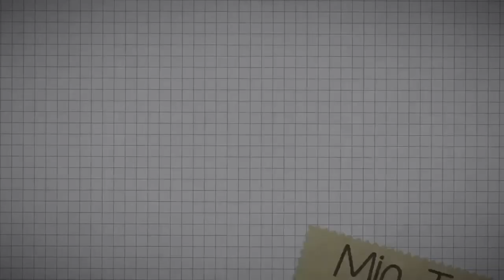Cúng ông Táo, đi thả cá Chép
23 tháng Chạp năm Tân Sửu
25/01/2022